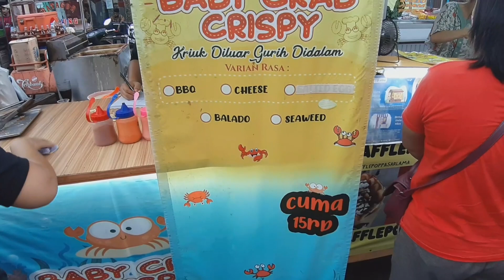GOKIL KRISPI BANGET NIH BABY CRAP - ASMR INDONESIAN BABY CRAP STREET FOOD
Kepiting mini crispy

Jl. Kisamaun, pasar lama
Tangerang

Harga
15k/porsi

Buka
15.00/21.00

Setiap hari buka

Sumber: Youtube Channel UNBOXING YUK